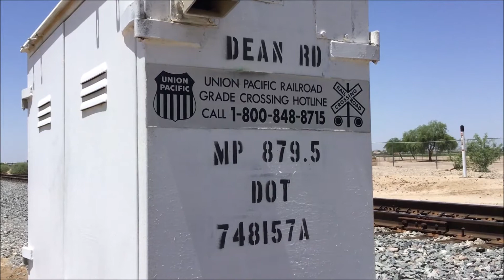Railfanning the Union Pacific Phoenix Sub: The Buckeye Turn Has a "Titanic" Moment, 5-13-2021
Hello, again!  The Buckeye  Local has just finished switching out in its namesake, so I had an opportunity to chase it into Avondale by the Agua Fria River bridge.  Along the way, someone decides to get some fresh air (at around the 1:30 mark) the Titanic way.  Having fun on the Job!!  Veteran ex-CNW SD40N 1579 is again doing the honors.